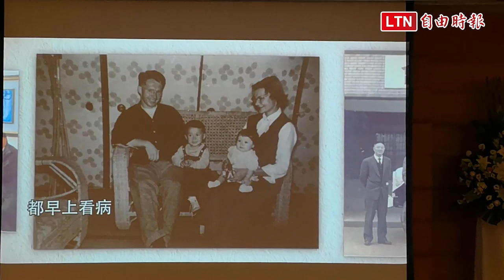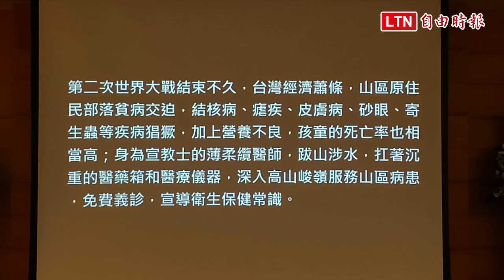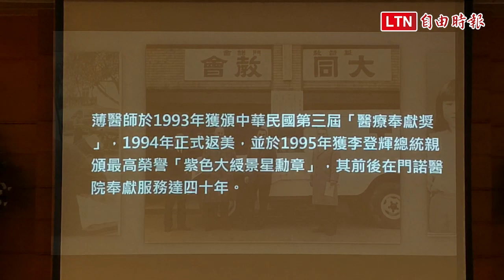奉獻花蓮40年！門諾創院院長薄柔纜追思禮拜 府頒褒揚令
一生最精華的歲月都留給花蓮，奉獻偏鄉醫療40載的門諾醫院創院院長薄柔纜（Dr. Roland Peter Brown），上月16日（美國時間）以94歲高齡，在美安息主懷，門諾醫院今早舉辦薄柔纜醫師追思禮拜，總統蔡英文也委由總統府副秘書長施克和代表參加、頒發「褒揚令」，以感恩薄院長對台灣的付出。